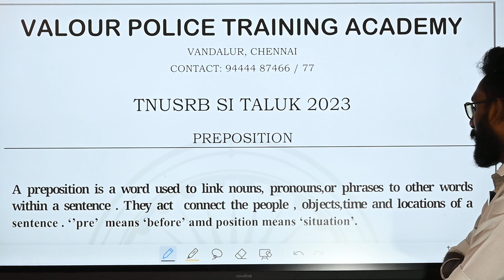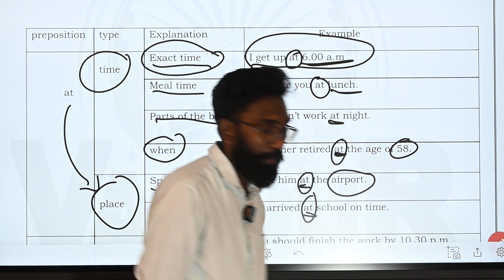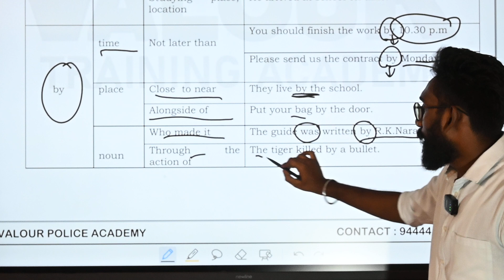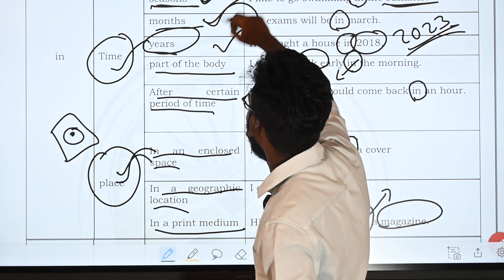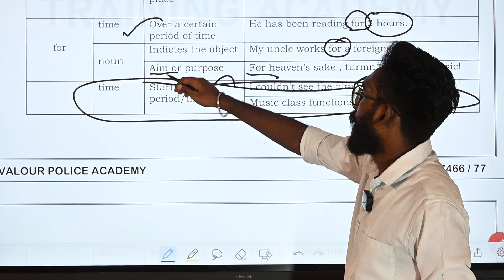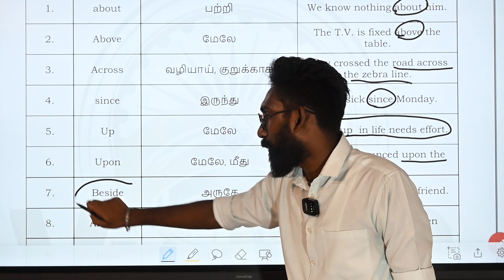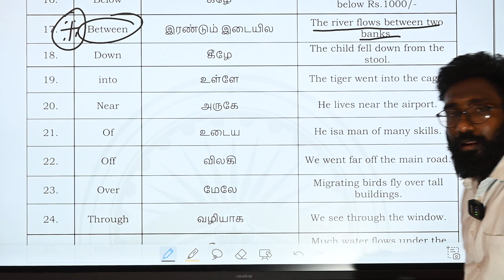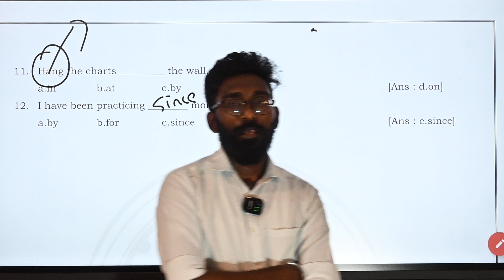TNUSRB TALUK SI 2023/PREPOSITION/English Grammar/Easy Method/Valour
Further detail:
Valour police academy
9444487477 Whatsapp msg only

Chennai 63
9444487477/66